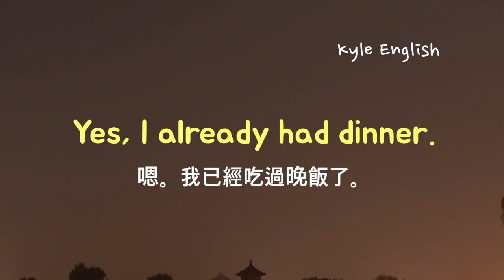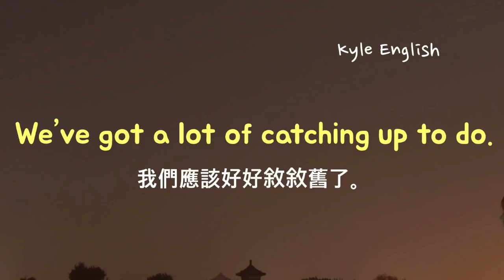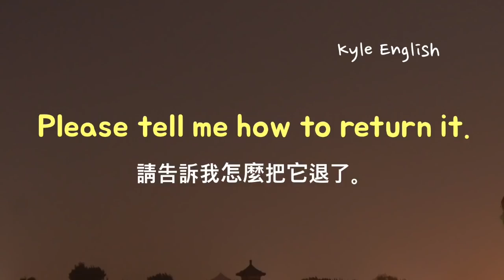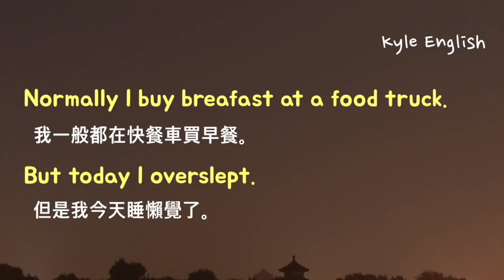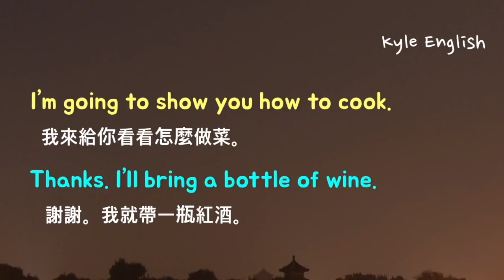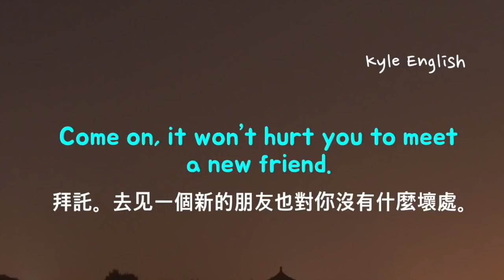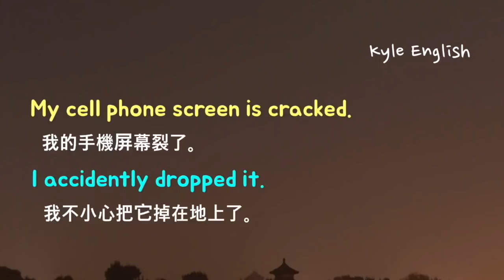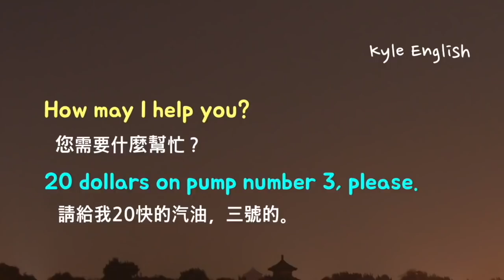基礎英文一百二十二句! (生活/吃飯/邀請/餐廳) 英語聽力 * 卡爾英文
今天我們學習一下一百二十二句我們在生活中常用的實用的英語句子。今天要學的英語是跟我們的生活有著密切的關係的。比如，是一些在邀請別人一起吃飯時，在聚餐的中途要離開時等等的場合下可以用的英文表達。